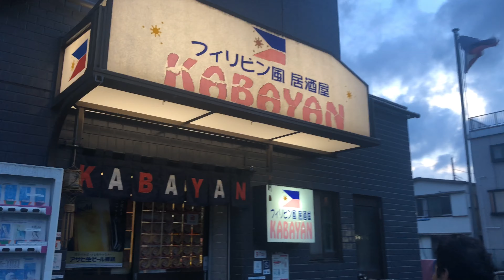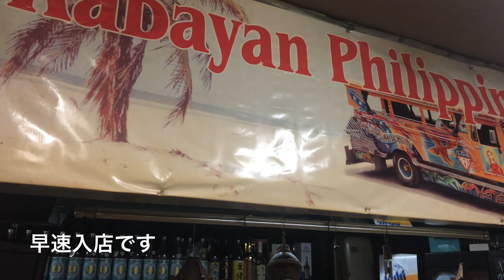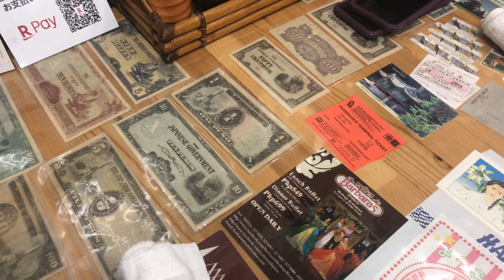フィリピン風居酒屋 KABAYAN さんへ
今回は上板橋にあるフィリピン風居酒屋KABAYANさんにお邪魔してきました😊
Koichi’s Base のコウイチさんと一緒です😁👍
撮影許可頂いたカバヤンさんマスターそしてママさんありがとうございました🙇‍♂️

Amazon欲しい物リストも開設しましたので、是非ご協力お願い致します🙇‍♂️